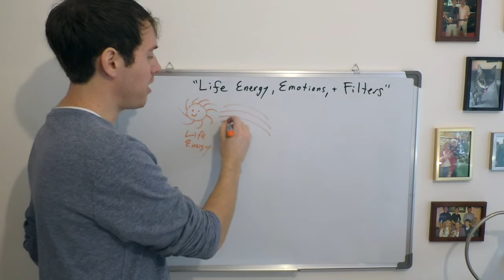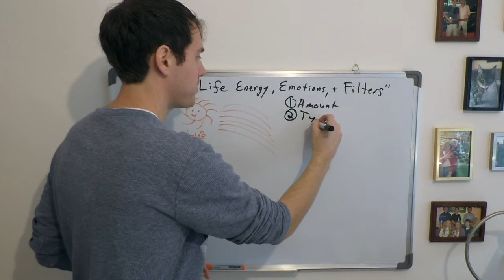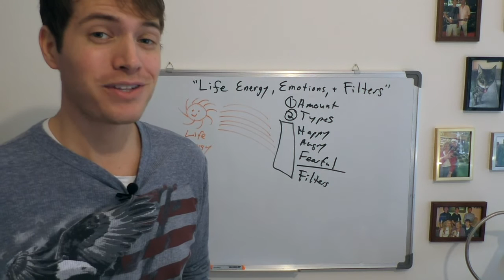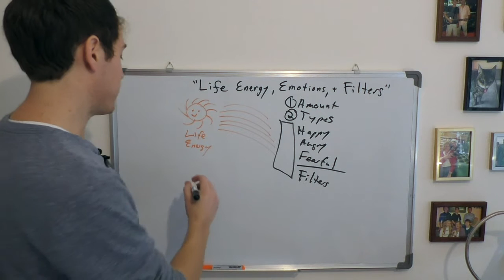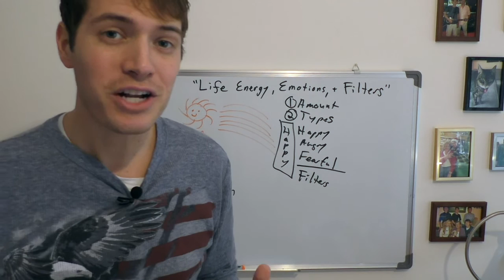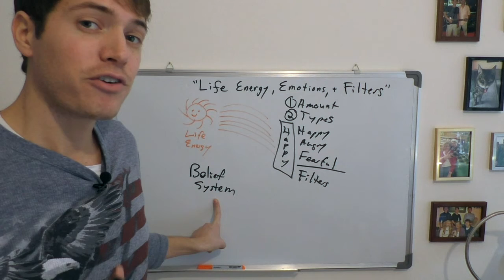Life Energy, Emotions, and Filters (Part 1)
This is the first intro lecture for my upcoming eCourse, "How To Identify Core Beliefs."
Overview Concept: How we expereince our life through emotional filters chosen by our belief systems regarding each situation.